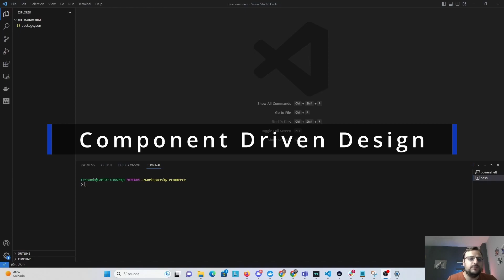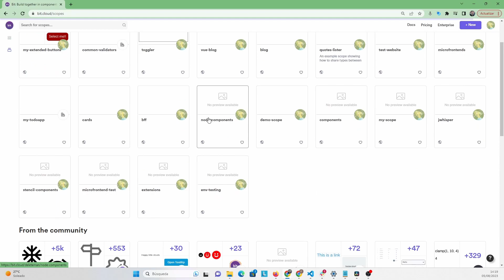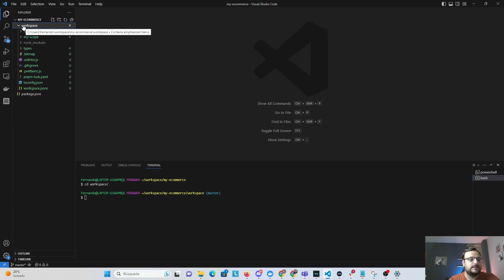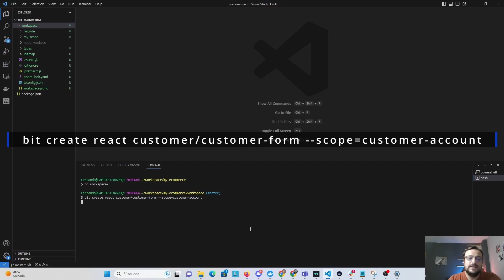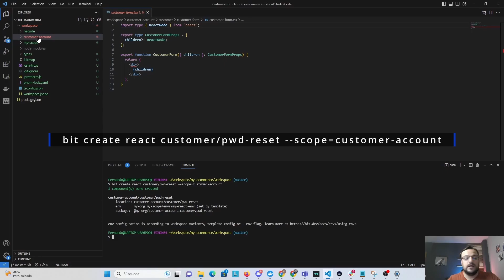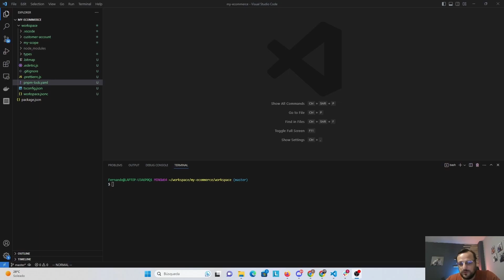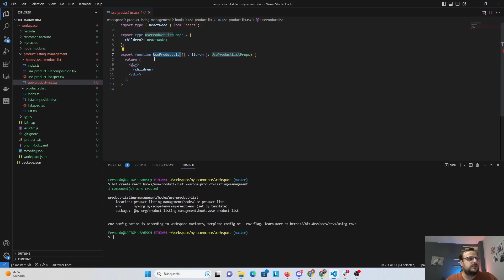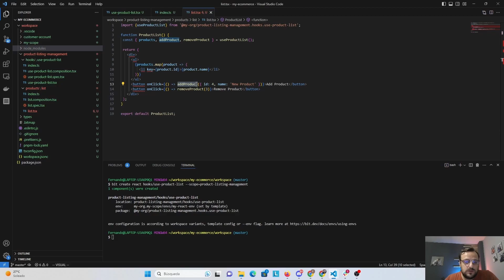Implementing DDD on a React Project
Domain Driven Design can help you architect your application's code and folder structure in a way that makes sense to everyone on the team, not just your developers.
Working with DDD and React is a great way to be closer to the actual business requirements.

In this video I show you how to start a React project following the basic DDD concepts of Bounded Context and Entity, while using a tool such as Bit.

Chapters:
00:00 - Intro
00:38 - What is DDD?
02:25 - Company X's story
05:42 - Coding time!
19:24 - Benefits of DDD